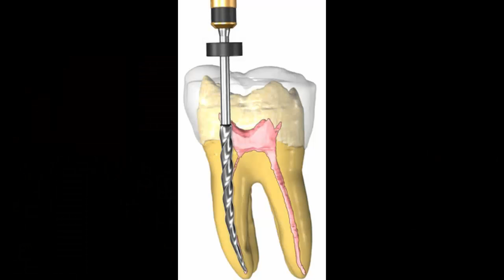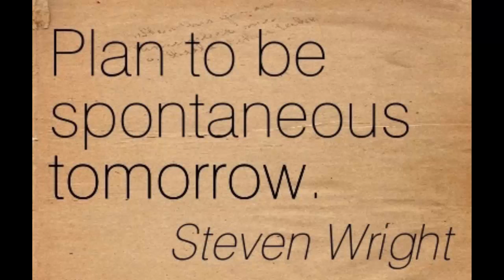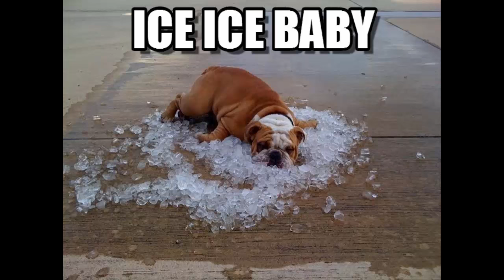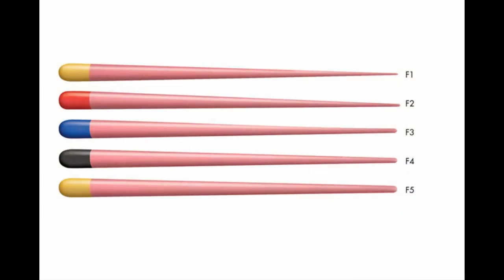What is root canal treatment on a tooth?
plain text transcript:
root canal therapy. Now, root canal therapy or root canal treatment is, it's gotten a bad rap over the years. In movies, in media, all over the place, people will use root canal as a description of something horrible, something painful. Most of the time, root canal therapy's completed and the response from patient's is, but that's it? So we look at root canal therapy as, it's one of the last lines of defense when we're trying to preserve a tooth or save a tooth. Now, some people, the reason why they have such a bad experience is they waited too long. They came to my office after the infection got bigger and swollen, and gotten to the point where managing the pain, managing the experience is difficult. And teeth are treated much more easily when treated in the early stages, before there's swelling, and infection, and draining, and bad tastes, and things like that. When does a tooth need a root canal? So, you know, spontaneous pain is probably the one sign or symptom that we use as definitive of, okay, if the tooth hurts before you do anything to it, if it wakes you up from a deep sleep. If you've gone to bed at night and then you wake up in pain, that can be a strong indication that the tooth is irreversible pulpitis. Now, an abscess is when the nerve of a tooth has died. And then, the infection that shows up on an x-ray, it looks like a circle at the tip of the root. If there's an abscess there, that would be an indication that the tooth would need root canal therapy. And often the question is well, my body will just handle it. My immune system is fantastic. And the problem is the immune system can't touch it. The problem of this, the source of the infection is inside the tooth and there is no blood flow, or no immune system conduit. So the source, the solution to the source of the problem is either extract the tooth or remove the source of the infection, internally, inside the tooth. Now, what can cause that abscess to happen? Trauma to the tooth. You can take a baseball, playing short stop when you were a kid, and the ball kicks off of a rock and hits you in the face, that trauma to the nerve can kill it. Now, sometimes it takes a long time for that trauma to actually kill the tooth, and so sometimes it's very difficult for us to determine when this started. We'll have someone in their 20's and when we do the history, we find out that they took the ball when they were playing short stop, when they were in elementary school. Took 20 years for it to finally rear it's head. So it isn't something that always happens right away. Now, also, another cause is a large fracture or a large cavity. You know, the tooth chips and the broken part exposes the nerve. That's gonna require a root canal. If a cavity is so deep that it's grown to the point where all the way, got all the way inside and accessed, it exposed the nerve to the bacteria, well then, that's gonna need a root canal. So, and to be honest, every once in a while, sometimes the very first time you treat a tooth, when there's a filling that's necessary, the heat generated in making that filling can cause the tooth to die. And despite the fact that it was a very small cavity and small filling, some teeth just go south right at the get go. So sometimes it's not due to the fault of anybody. It just happens. So the question is, what's the treatment? What do we do? How does this work? So we start with a proper diagnosis. And the reason for that is sometimes we can't tell, the patient is not able to determine what tooth is the problem. They might have a strong assumption, but sometimes they point to one tooth, but it's referred pain from another tooth. So we need to determine which tooth is the problem and if it's reversible or not. Sometimes pain is reversible. We just do a filling or a crown and the pain goes away. So we're gonna do a, we call it PPPM. Palpation, percussion, probing, and mobility. And then, we're gonna do some thermal tests on the tooth. We just need to go through that series of tests to determine severity of the condition, and the correct tooth. I had in instructor in dental school, he said, "There are lies, damn lies, and x-rays." So x-rays aren't always identifying the problem. Sometimes x-rays can be misleading, so we need tests beyond just the x-rays. So once we've identified the culprit, we create a small hole into the tooth, and unroof the nerve to give us direct access. We need to